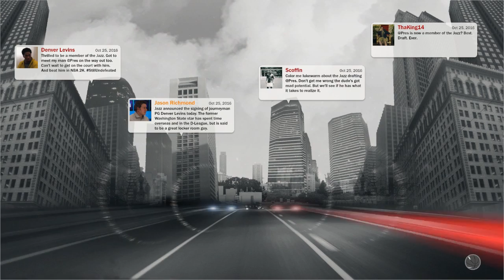NBA 2K17- KEN CARTER GETS DRAFTED TO WHO?!?!?! - 2K17 MY CAREER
Like & Sub, & Share more videos to come!!!

I Am A Geniue Gamer I Play A little Bit Of Everything. Love To Entertain & Keep Good Vibes Around At All Times.

Graphics Designer Twitter: @Itssteeze